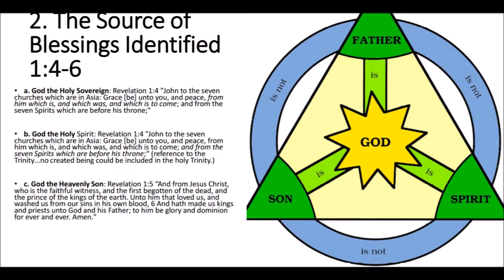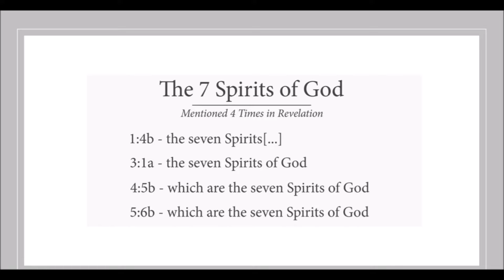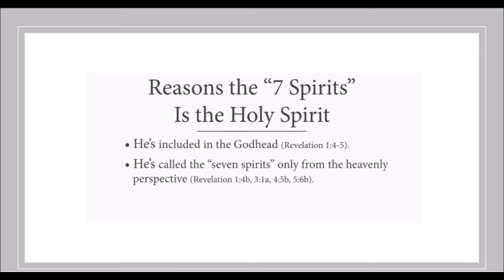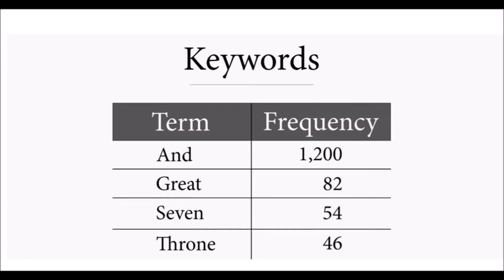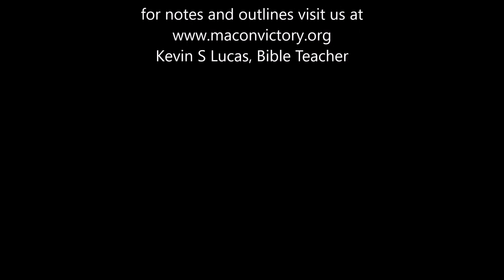Revelation Lecture 9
This lesson covers the first part of the seven-fold work of the Holy Spirit as mentioned in the first chapter of the Revelation of Jesus Christ.